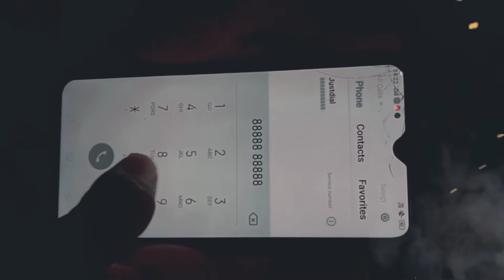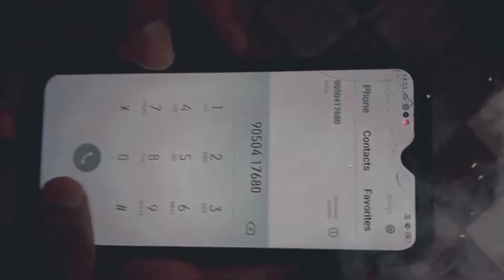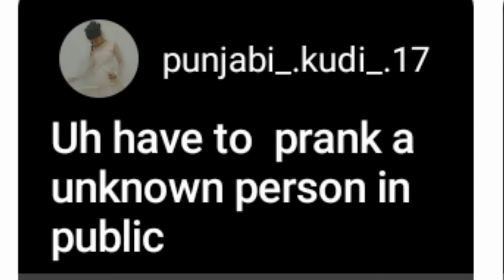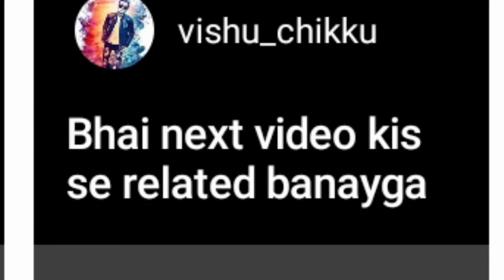Truth and dare challenge!!!!❤ Aayush Kathuria🌸 Corona tym !!! Stay home!!! Stay safe!!!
Hey guys. this is my new video...

Few days ago, i posted a story where i asked to you all which i do it for them . Loved to see the challenges you want to do it from me. Watch the complete video to find out what happened .
Give your support and love ...